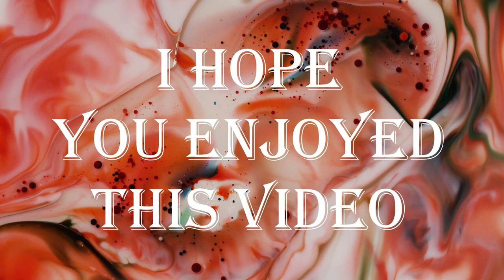I experimented with two separate techniques! Same paints ~ different pours .. What happens?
I almost messed this up, and almost didn't post this one, but the paintings actually came out o.k.  I did one with a base coat, and the other I scraped the base coat off.  You'll see when you watch the video, but I'm good with the results.  One of them cracked when dreid, either from heat, or possibly too much paint on the canvas.  And I didn't realize until I was editing, but I actually - not intentionally, added the paint from the white base into my layered cup!  Just WOW!!  What a day it was!  I think I needed more coffee .. LOL

I learn something every day from my pourings, so come and join me and let's create something New together.
All my artwork is for sale and can be found on my Etsy Store. See the link below for linktr.ee for a link to all my venues.

I am extremely happy that I have discovered abstract art and acrylic fluid art painting! There is so much peace that can be had from watching what is on your mind come into fruition on a canvas, and getting your hands right in the mix! Since beginning this journey, I have learned so much and have extended my art skills from acrylic pouring techniques to doing specialty work, such as my new Luv ~N~ Memories Series and Acrylics & Gems Series.

Luv ~N~ Memories are paintings that I create that include a photo(s) of your loved one(s) ~ family, friend, pet, etc. ~ along with their cremains to create a beautiful Memorial or celebration painting. Some paintings are also created without cremains, and just include a photo of the person, or pet, that you want to memorialize or celebrate. All these paintings are finished with a resin UV protectant coating.

Acrylics & Gems are fluid art paintings that I create that include real Gemstones or Crystals in them to help to achieve a particular design. All Acrylics & Gems paintings are finished with a resin UV protectant coating.

To see more, or purchase one of my paintings, for all my links